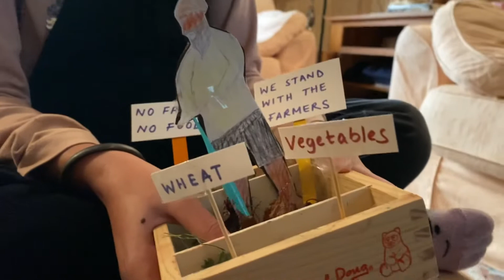No farmers, no food | what the new bills mean for Punjab’s/India’s farmers | kisaan ekta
Sorry for not posting for a while, it’s been a little hectic.
But we had to take out time to make this video and show what’s happening to the farmers in India.
We’ve tried to explain the law and how it affects the farmers in the simplest terms as well as highlighting what’s happening.